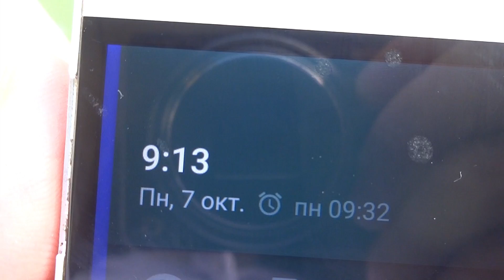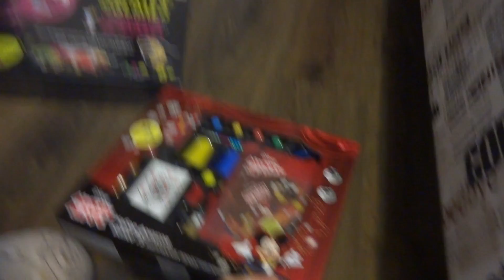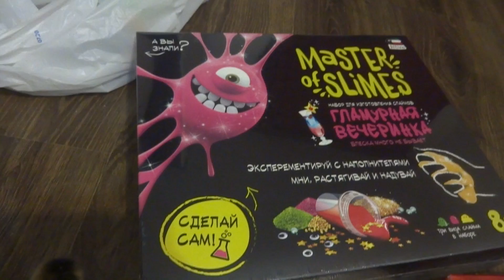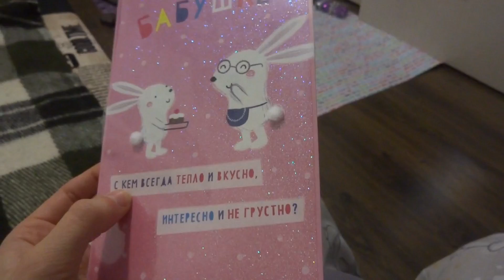VLOG:ВЫБРАЛИ ПОДАРКИ ДАШКЕ НА ДЕНЬ ВАРЕНЬЯ | 7.10.2019